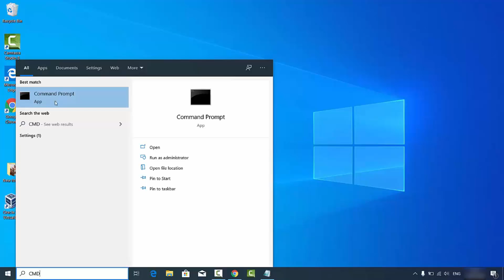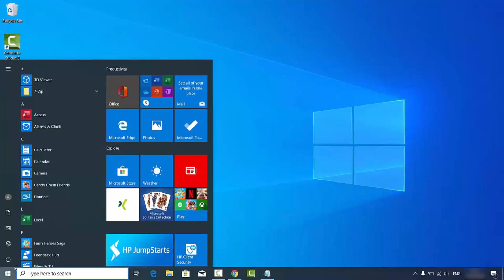How to disable Hyper-V using command line?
In this video We are going to see How to Solve the problem in VirtualBox which says "Failed to open session for Virtual Machine" on Windows 10. Installing VirtualBox on Windows 10  is simple and easy. first of all you need to Downloads – Oracle VM VirtualBox exe file from virtualbox.org website. Oracle VM VirtualBox (formerly Sun VirtualBox, Sun xVM VirtualBox and Innotek VirtualBox) is a free and open-source hypervisor for x86 computers currently being developed by Oracle Corporation. We are going to see How to install Oracle VirtualBox 6 in Windows 10.

Some report this command was needed also:

DISM /Online /Disable-Feature:Microsoft-Hyper-V